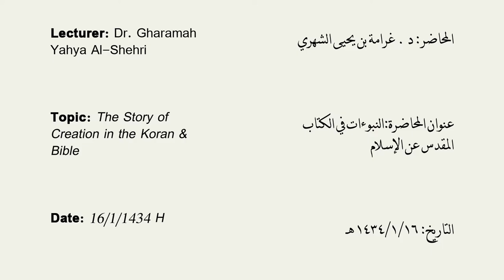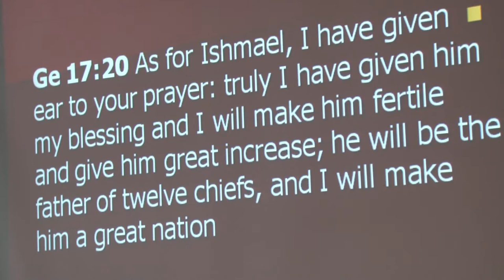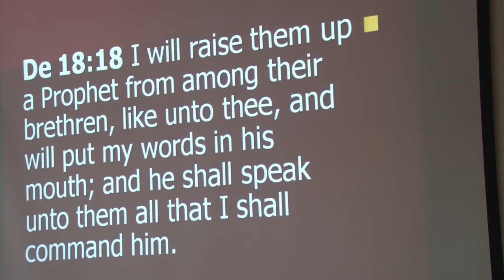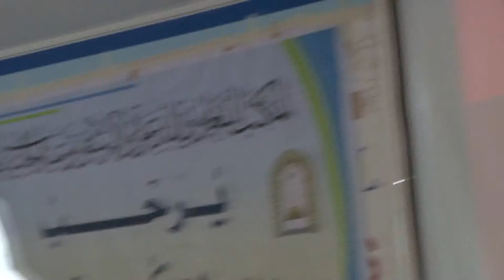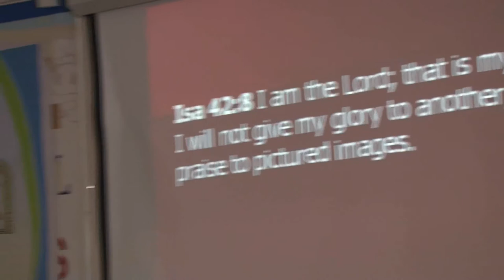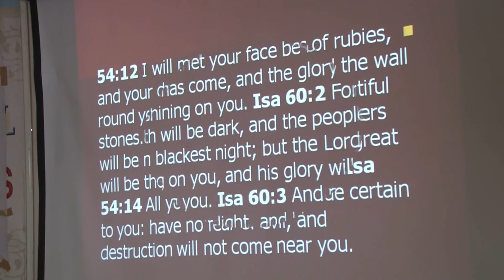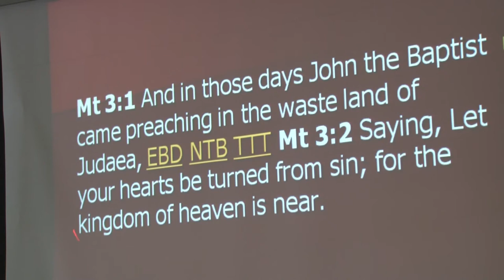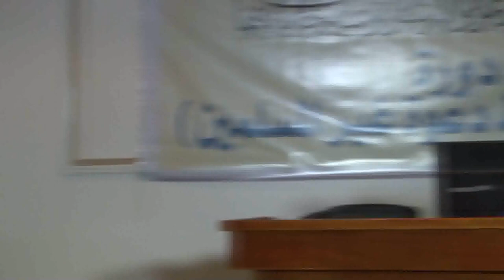The Story of Creation in the Koran & Bible - 2 by Dr. Gharamah Yahya Al-Shehri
Lecture by Dr. Gharamah Yahya Al-Shehri